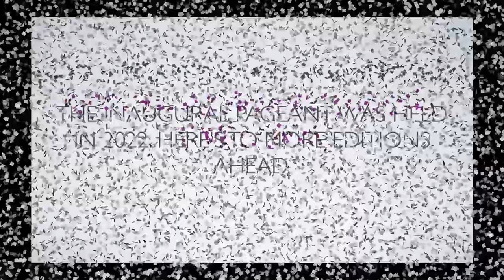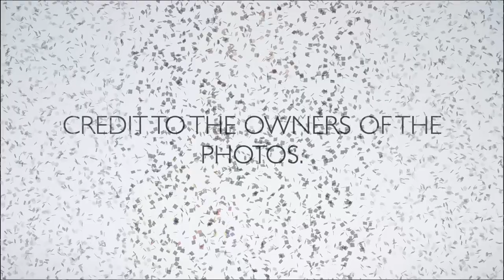Asian Countries' Rankings in MISTER RUNWAY MODEL UNIVERSE (2022) by Runners-up & Winner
These are the rankings of Asian countries in Mister Runway Model Universe that held its inaugural competition in 2022. Please watch.